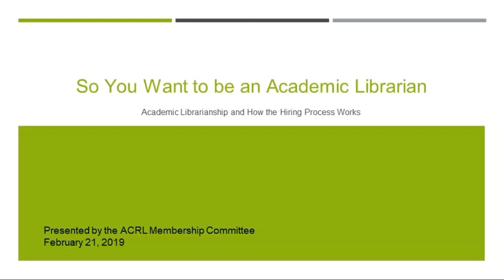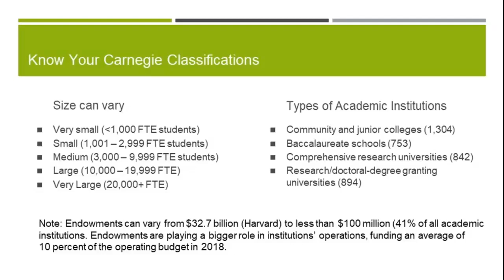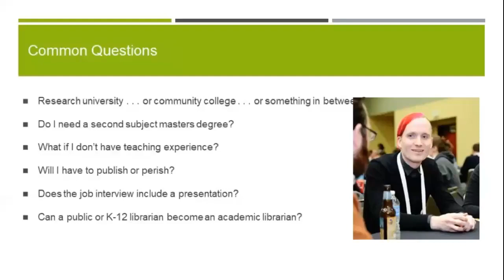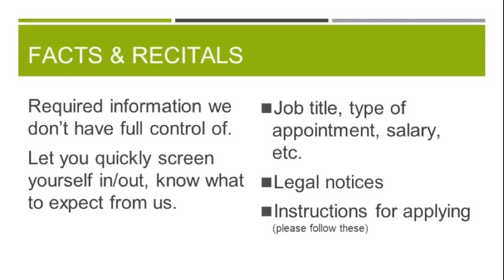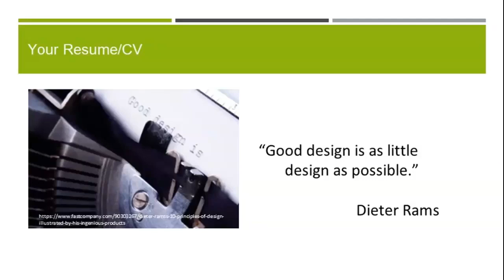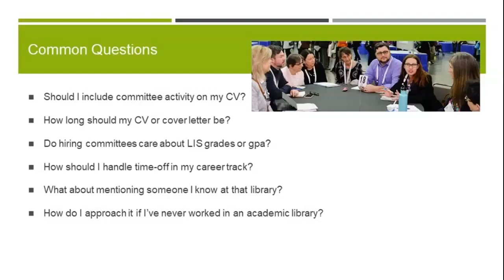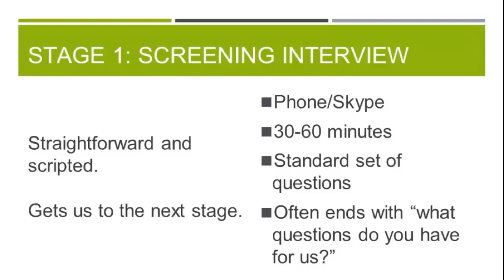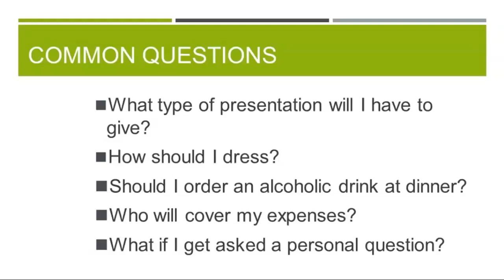ACRL Membership Committee So You Want to be an Academic Librarian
Recording of the February 21, 2019, ACRL Membership Committee: So You Want to be an Academic Librarian: Academic Librarianship and the Hiring Process